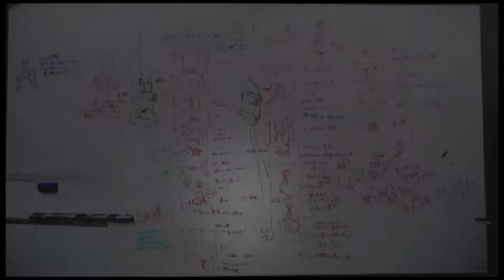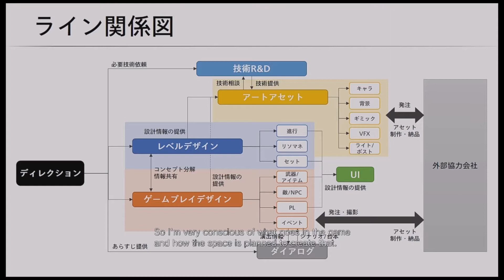Resident Evil-Village Bonuses part 2